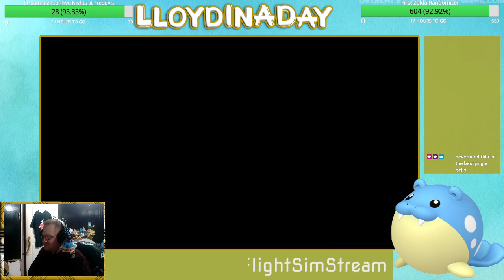Xmas all done!